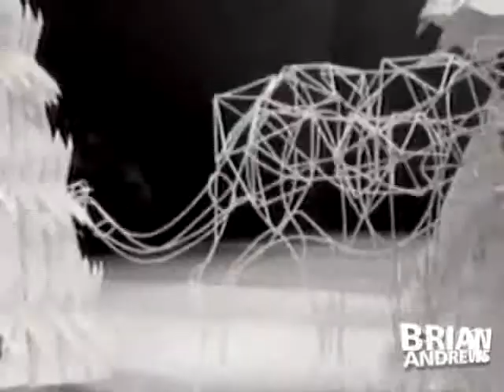Designer Diana Gamboa creates Origami fashion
Bogota, Colombia (NTN24) -- She´s proud to represent Colombia as one of the new forces in fashion talent highlighted by the Colombian beverage called "Club Colombia.¨  Diana Gamboa talks to Brian about her passion for Origami, a skill passed down to her by her father.